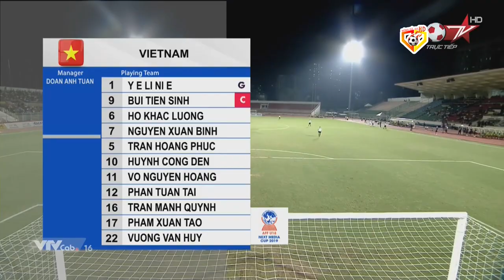U18 VIỆT NAM - U18 MALAYSIA | GIẢI BÓNG ĐÁ VÔ ĐỊCH U18 ĐÔNG NAM Á